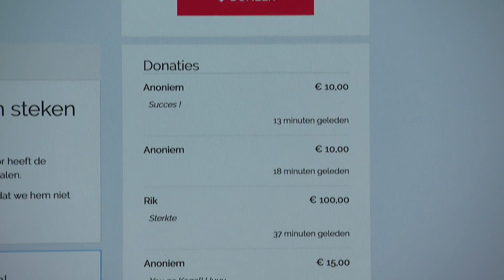Aanleiding is de malaise bij Dream or Donate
Crowdfundingadviseur Gijsbert Koren pleit voor meer toezicht op crowdfundingsacties. Veel gebruikers vrezen dat ze hun opgehaalde geld kwijt zijn.